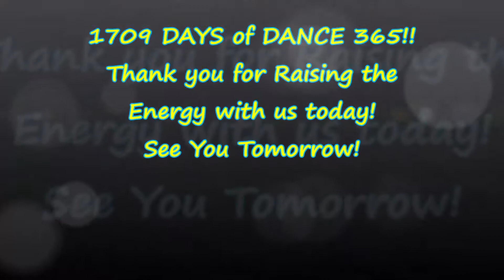READY!? Raising The Energy with you on DAY 1709!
Hello and thank you for joining us on DAY 1709 of Dance 365! Dancing EVERY Day to Raise the Energy & Create a Better World. We invite you to Dance Along! Today we are dancing to Ready by SATV Music.